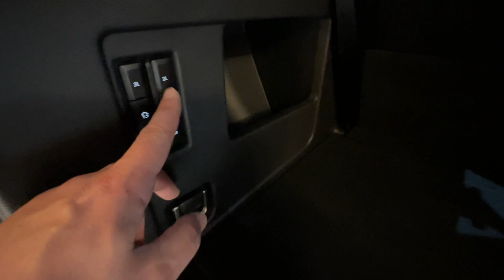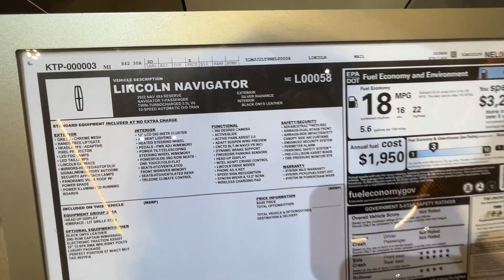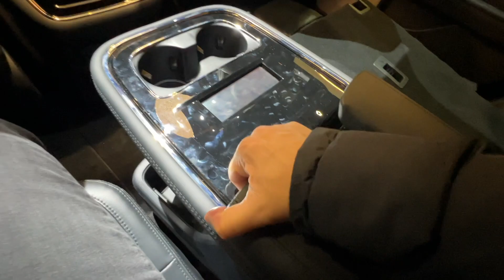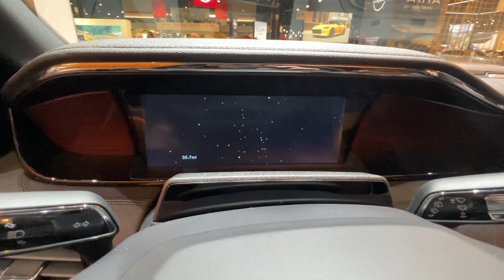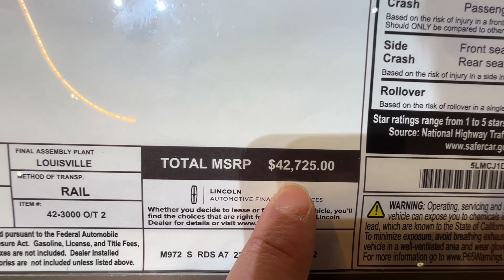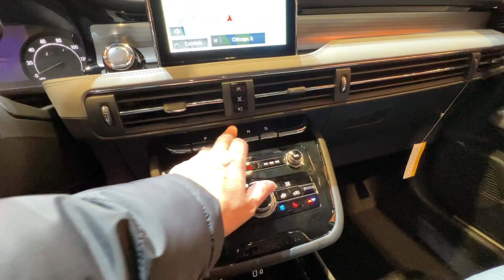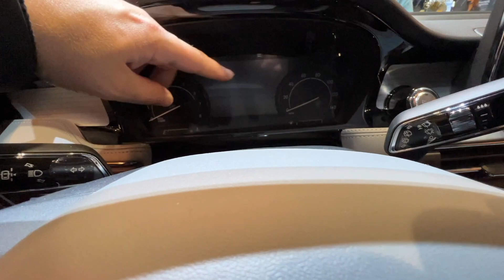2022 MODEL LINCOLN ARACLAR--BIR GEMI BÜYÜKLÜGÜNDE NAVIGATOR,TEKNE BOYUTLARINDA AVIATOR VE CORSAIR 🔥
2022 MODEL LINCOLN ARACLARA ILK INCELEMEMIZ.
LUKS ARAC SIFINDA YER ALAN BU MODELLERE ILK BAKISIMIZ.